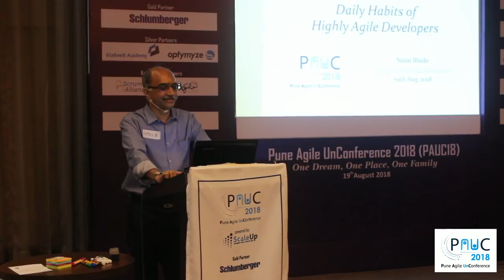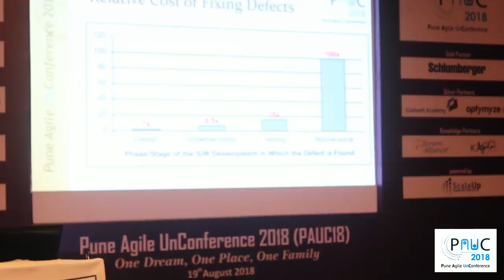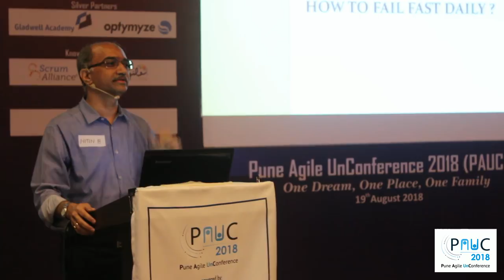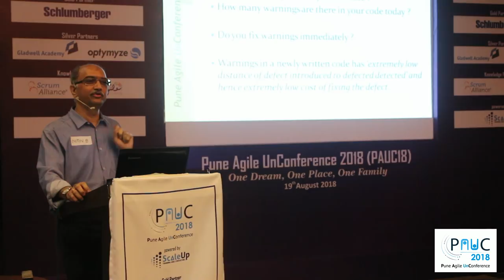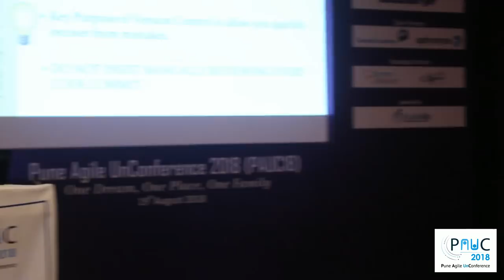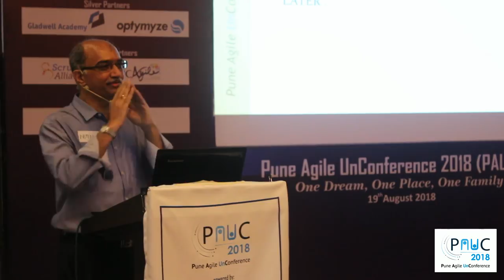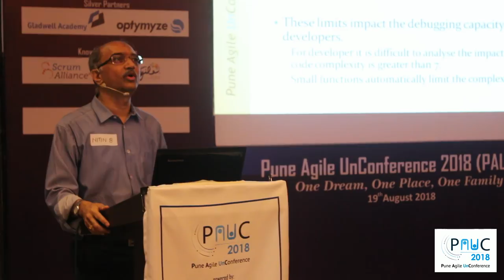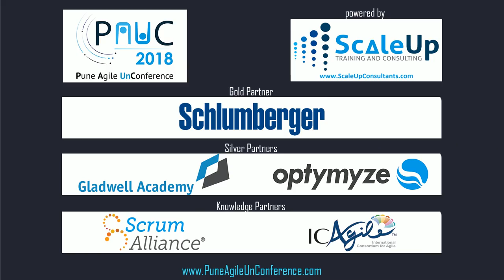Daily Habits of Highly Agile Developers | By Nitin Bhide | PAUC18 | Pune Agile UnConference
This talk was presented by Nitin Bhide during the Pune Agile UnConference 2018 on 19th August 2018
The topic of the talk was "Daily Habits of Highly Agile Developer" which summed up the habits one should inculcate in order to be a highly effective Agile Software Developer.
His talk focuses on software development and how we can 'Be Agile' in that process. Mr. Bhide shares his experiences and knowledge gained over 25 years of learning and practice. According to Mr. Bhide, it is important that developers follow the 'Agile Values and Principles' in order to improve their success rate and quality!